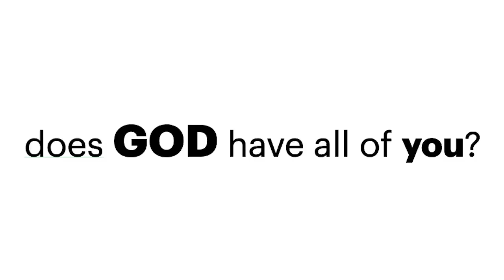TRU-10 DID YOU KNOW ONLY IMPERFECT PEOPLE WILL GET CROWNS IN HEAVEN--SO, DOES GOD HAVE ALL OF YOU?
As we read these words, think about what you are looking at as we see a picture of the 24 elders; most likely, each of these 24 men seated on the inner circle of the Throne were formerly imperfect sinners, saved by grace, cleansed each day by the sacrifice of Christ, glorified at the moment of their death, and now in Heaven offering perfected worship.

Did you catch one very profound truth? Each servant of God that we will ever find in Heaven was once an imperfect servant of God, the entire time they lived on Earth.

Truth # 1: All Believers, in Every Time Period, Have
Always Been Imperfect, All throughout Their Lives

One of the most amazing truths of God’s Word is that God accepts and uses imperfect people. The simplest and most accurate description of the Apostles would be: twelve imperfect men. The simplest and most accurate description of the John, Paul, Peter, Noah, Daniel, Moses, Hannah, and even Mary would be: they each were imperfect servants.

The same could be said for every servant, every saint, every Christian home, and every Christian marriage. The simplest and most accurate description of all we do, and are, is: imperfect.

Truth # 2: Imperfect Saints that are Surrendered Can
Offer Worship that God Treasures and Rewards

So what is it that makes what we do acceptable, pleasing to God, lasting, golden like the crowns of Heaven, and eternal? Submission. In the verses we have before us this morning portrays the submission God delights in.

The elders (who were formerly imperfect earthly saints) do a visual for us as they worship in Heaven: they humbly fall on their faces, bowing submissively before Christ the King, and as an offering of worship, lay their golden crowns as His feet.

They humbly fall on their faces in Heaven, because they had humbly worshipped on Earth. They submissively bow in Heaven, because they had submissively bowed on Earth.

They offer golden crowns in Heaven, because God declares their worship on Earth was tested as they offered it, and was found to be like gold. Remember what God has already told us in I Corinthians 3:10-13, that all of our good works will go through the fires of refinement to see what is true gold.

As we open to Revelation 4:10 look again at what is perhaps the most well-known aspect of worship in Heaven. Note first the elders, note what they do, and then note what they the Bible says they actually cast at the feet of Jesus:

Rev. 4:10-11
(TRU-10)

Here are links to our Amazon Pages--
52 Greatest Chapters Bible Study Resources
Virtual Study Tour Resources
Prophetic Resources
Gospel Tracts
Missionary Biographies